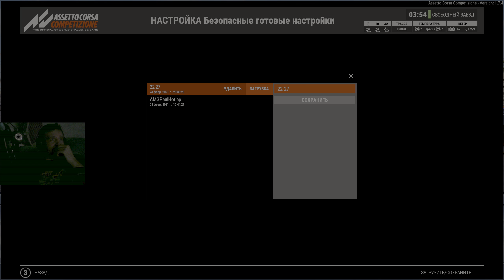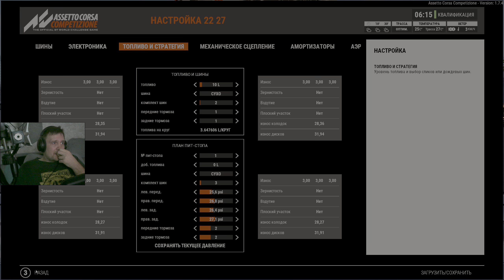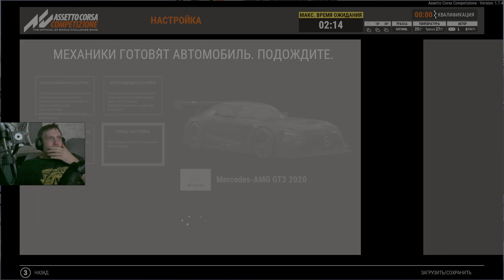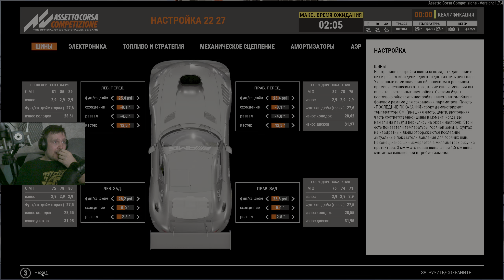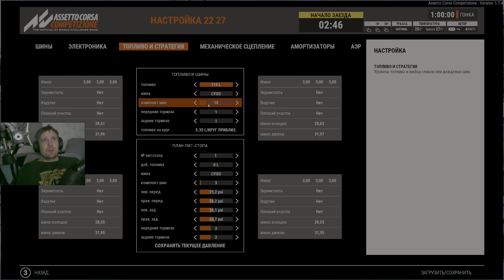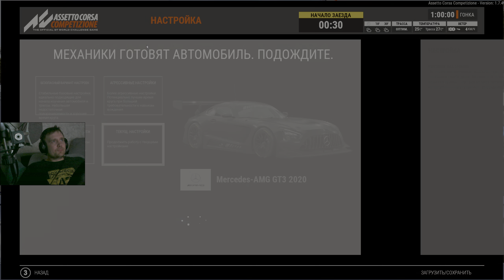Поль Рикар (Circuit Paul Ricard) ACC Компетишн на пару с NoMad